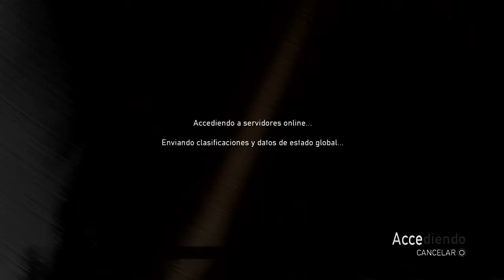Modo Cooperativo - Gameplay 5 - Dead Nation: Apocalypse Edition PS4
Gameplay 5 del modo cooperativo de Dead Nation: Apocalypse Edition para PlayStation 4. En estos gameplays jugamos al modo cooperativo mi hermana y yo, el sonido del juego no se escucha porque estaba activada la opción de grabar la voz por los cascos, pero no estaban conectados y no sabía que con esta opción no se escucha el juego e la grabación.

Había un virus. Arrasó la ciudad. Todo el mundo murió. Sin embargo, los muertos se han levantado y quieren carne humana. Tu única posibilidad es encontrar a otros supervivientes como tú, gente inmune al virus, pero antes debes superar a una multitud de zombis grotescos y terroríficos.

Gameplay 5 co-op Dead Nation: Apocalypse Edition for PlayStation 4. In these gameplays op play to my sister and me, the game sound is not heard because the option to record the voice over the headphones was activated, but were not connected and did not know that this option is not listening to the game and the recording.

There was a virus. It devastated the city. Everyone died. However, the dead have risen and want human flesh. Your only chance is to find other survivors like you, people immune to the virus, but first must overcome a multitude of grotesque and terrifying zombies.